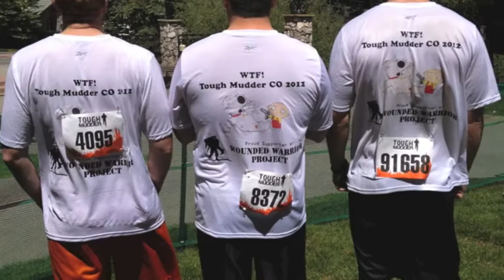Tough Mudder CO 2012 short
Tough Mudder CO 2012
Donald Klindt
Kenny Langston
Henry Rusch